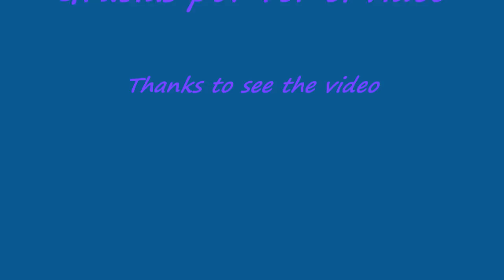FACUNDO VALLEJOS - VAMOS TANGO TV - VENGANZA - REVENGE- HD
Happy of to a my video singing in a tv program, the program is called "Vamos Tango" ("Let's Tango") and I'm singing a Tango-Melodic called "Revenge" (Venganza) by Author: Rubinho Gonzalez, hope you like it as song ok?
Facundo Vallejos
FAQu

Feliz de poner un vídeo mio cantando en un programa de tv, el programa se llama "Vamos Tango" y estoy cantando un Tango-Melódico llamado "Venganza", de Autor: Rubinho Gonzalez, espero que les guste como canto esta bien?
Facundo Vallejos